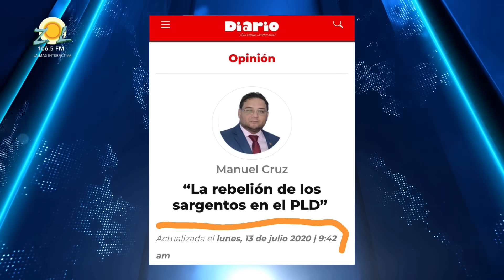MANUEL CRUZ: “POR AHÍ ARRANCÓ LA DEBACLE DE ESE PARTIDO”